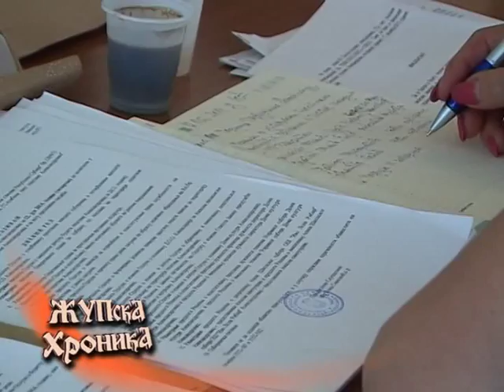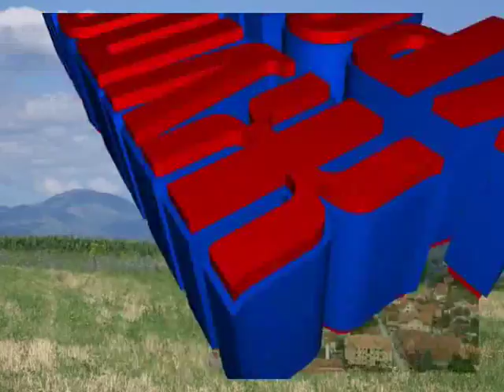33 Zupska Hronika Jun 2014.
- Održana šesnaesta  sednica SO Aleksandrovac
- Na sanaciji od posledica poplava radi se u planinskom delu Župe, a u MZ Vitkovo urađena  kanalizacija za atmosferske padavine
- U Plešu, u zaseoku Jablanica, arheološka istraživanja otkrila rimske terme iz 3 do 5 veka
- Nasatvljaju se akcije u okviru GIZ Imapkt projekta u saradnji sa JKSP "Aleksandrovac nastavlja se akcija prikupljanja otpada i otpadnih voda u opštini
- Završni ispit za osnovce 16, 17 i 18. juna
- Veče kulture u Muzeju vinarstva i vinogradarstva: Marko Marković, novinar, publicista
-Završen Turnir u malom fudbalu u MZ G. Stupanj
- "Ljubav je sve", završna priredba PU "Naša radost"